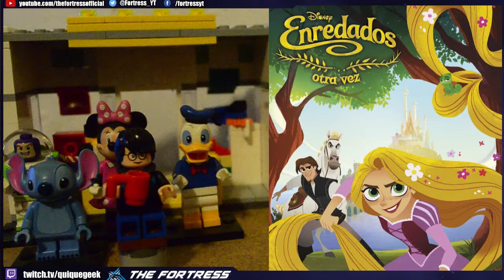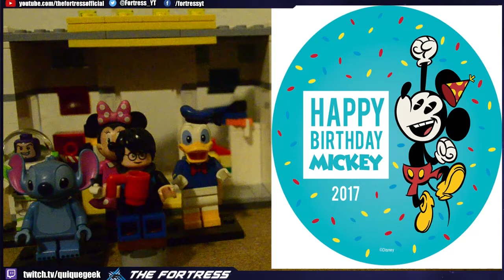Disney Blast News (TV)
Disney Channel, Disney XD y DIsney Jr vienen con nuevas temporadas y el regreso de series clásicas adaptadas a tiempos modernos